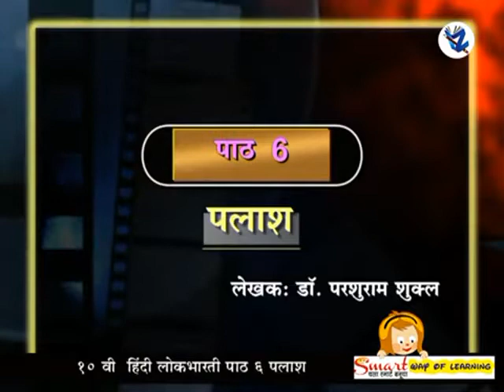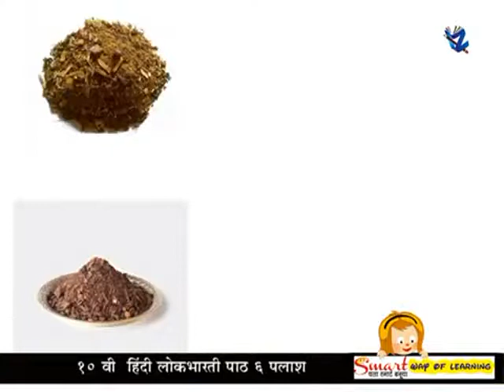Tenth Standard Hindi English Medium